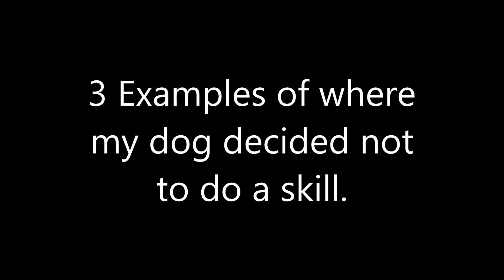3 Examples of where a dog decided not to do a skill title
dog parkour championship title submission